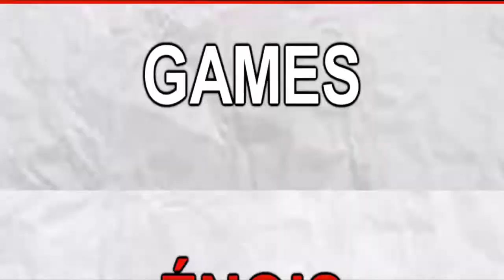Teste Rise Of Tomb Raider Gtx 550 Ti 1G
Placa mae MSI H61
Processador i3 3240 3 geraçao 3.400GHZ
8 gigas de memoria ram  ddr3
Frequência 1333 MHZ
Fonte EVGA 600w real
Placa de video gigabyte GTX550TI 1giga gddr5
2 hds
um Samsung de 500 gigas
Outro seagate de 750 gigas